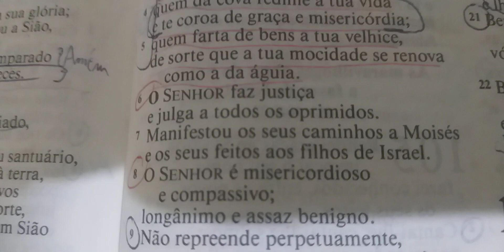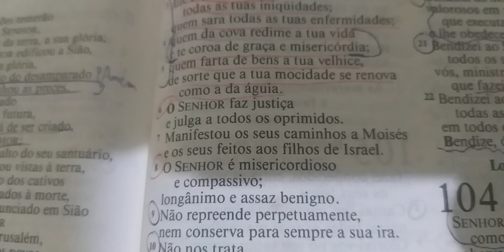Reflexão da noite: Agradecendo a Deus por mais um dia